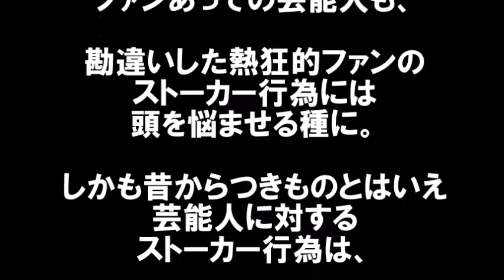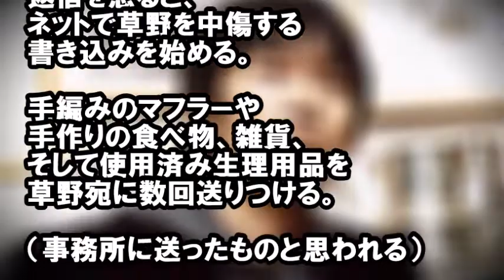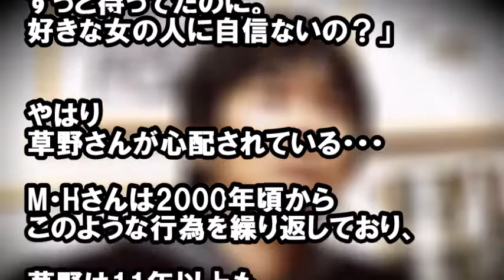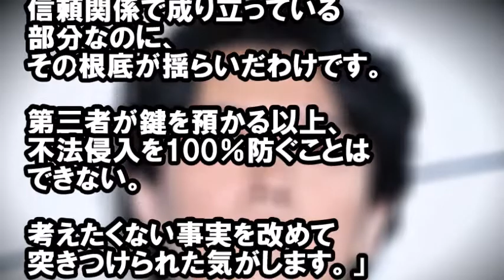【ストーカー被害】心霊より怖いのは人間!?『芸能人ストーカー事件』ファン妄想がヤバすぎる 【怖い話】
最近、アイドルグルーのファンが痛すぎると話題になっていますが、痛すぎるファンは他にも沢山いるようです。
ファンあっての芸能人も、勘違いした熱狂的ファンのストーカー行為には頭を悩ませる種に…。

関連動画
【怖い話】最恐「芸能人ストーカー事件」心霊より怖い人間…ファン妄想がヤバすぎる

【アイドルメッタ刺し】岩埼友宏のイカれ方が異常すぎる【凶悪事件・動画】

芸能人の忘れられてるタブー　伊藤英明　松嶋菜々子　常盤貴子　江角マキコ　長渕剛　氷川きよし　菅野美穂　槇原敬之　野久保直樹　稲垣 吾郎